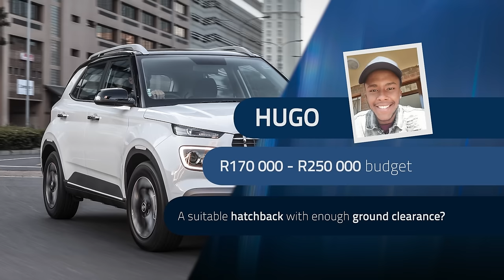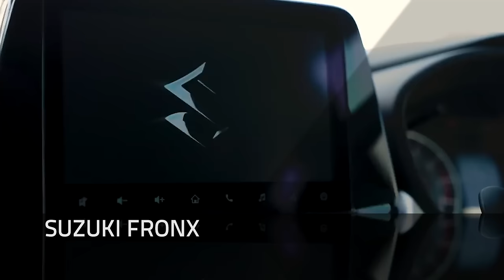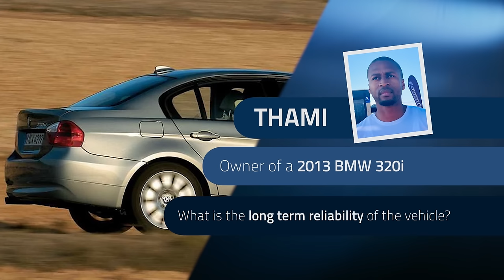Buyer's Guide S22 Ep33 | Volkswagen Amarok, Toyota Starlet, Suzuki Fronx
We go in search of a vehicle with enough ground clearance for a retiree. SUVs from Germany, France and Japan go head-to-head and we find out if an Audi S8 is a suitable upgrade from a Volkswagen Amarok.